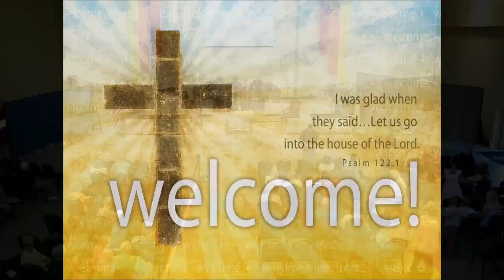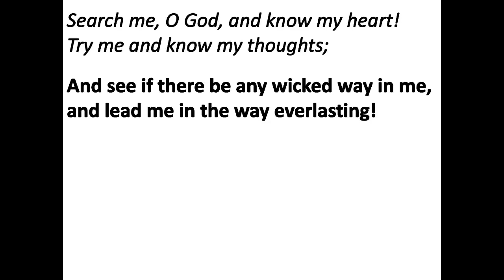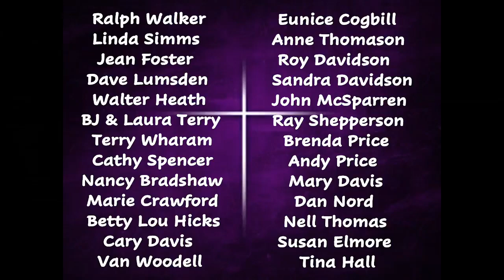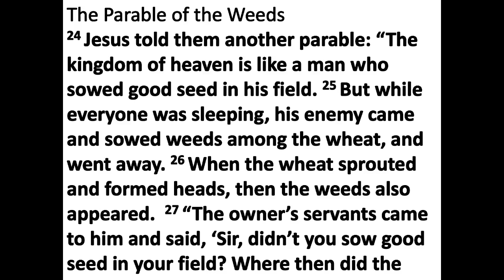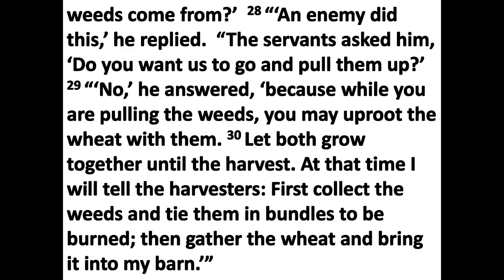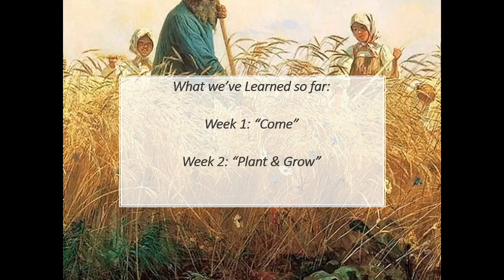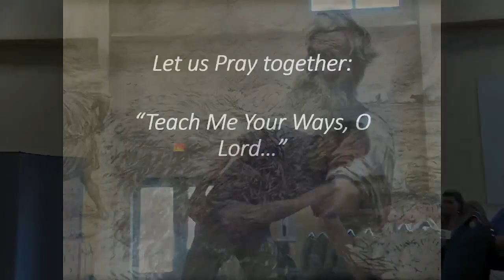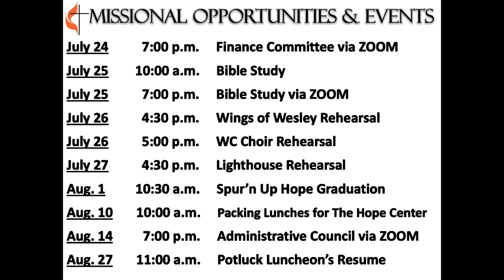2023-07-23 The Path of the Disciple – Part III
Wesley Chapel United Methodist Church
9227 River RD.
South Chesterfield, VA 23803
Pastor Patrick Pillow